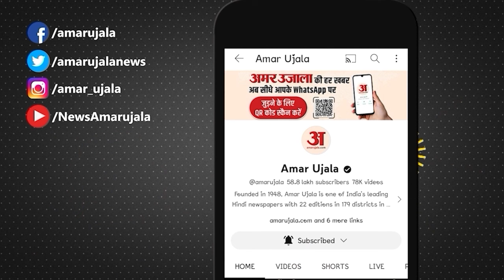Horoscope 28 February 2024: देखिए क्या कहती है आपकी राशि | Aaj Ka Rashifal | Amar Ujala